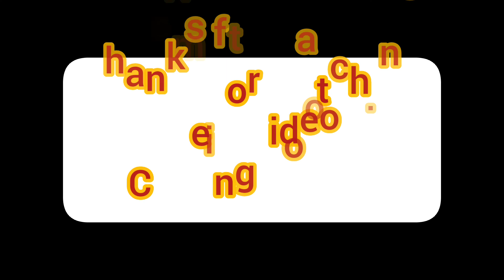Dog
The dog is a mammal of the family Canidae, typically a quadruped with mammalian characteristics and breed for the purpose of hunting with or without assistance.